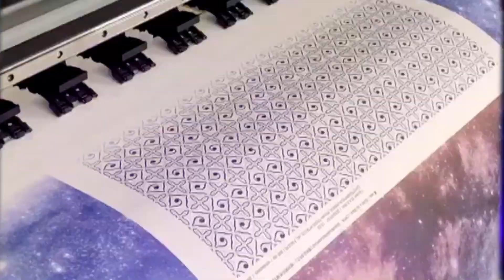Mimaki UJF-3042/6042MkII で コースター（コルク） をつくってみた！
■ About Mimaki...
■ About Mimaki...
To accomplish our slogan “Development-oriented Enterprise” holding our own technology and supplying our own brand products throughout the world, we strive to become an innovator always providing “Something new, something different” in the market.